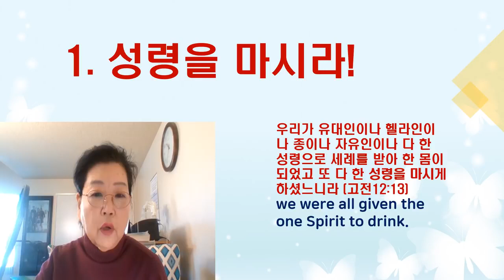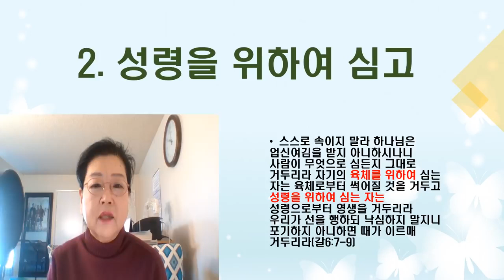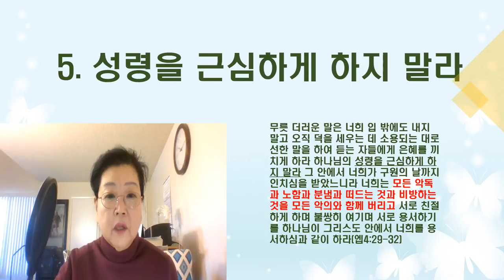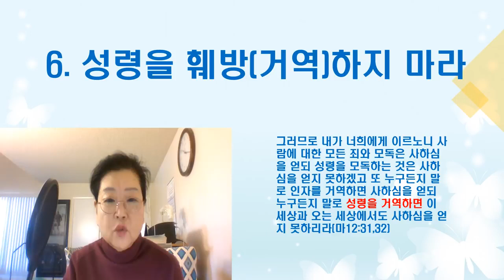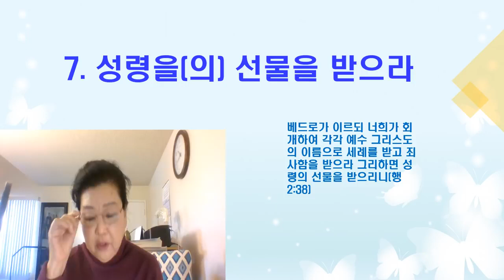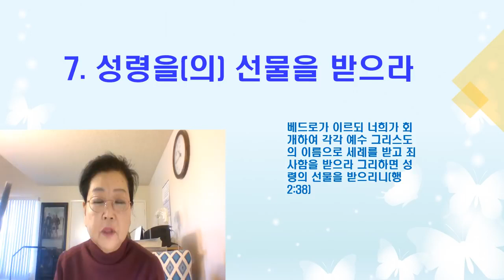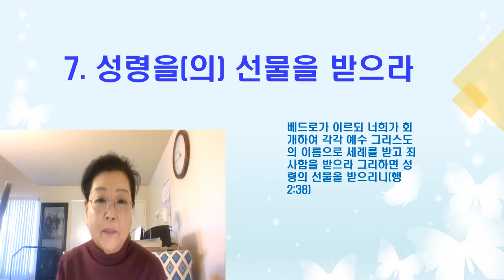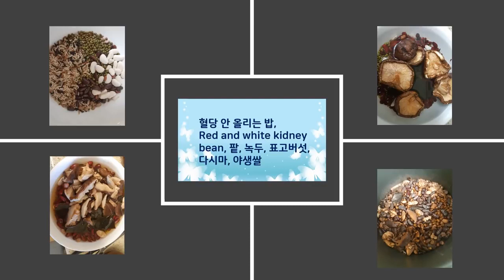2020년도를 승리하는 일곱가지 비밀(재방송)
2020년도를 시작하면서 제가 올려드렸던 동영상입니다. 이제 2020년도가 끝나면서 다시 한번 더 이 동영상을 보시면 어떤 생각이 들까요? “2020년도를 잘 살아왔다”라고 생각이 들까요?

아니면 올해도 후회하는 한 해였다고 생각이 될까요? 새해 2021년도를 맞이하면서 다시 한번 리뷰해 보는 시간을 가지시길 바랍니다